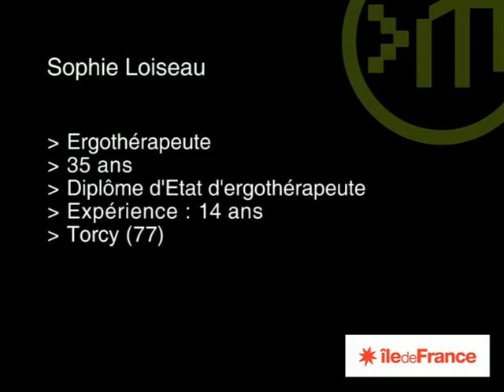Ergothérapeute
En trouvant des solutions pratiques aux difficultés que les personnes âgées ou souffrant d'un handicap rencontrent au quotidien, l’ergothérapeute favorise leur autonomie et leur maintien à domicile.